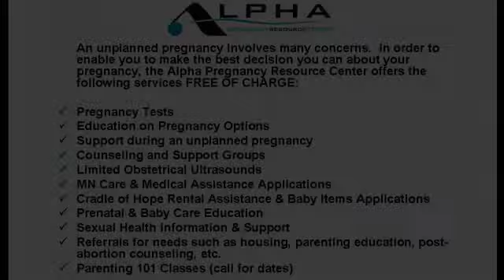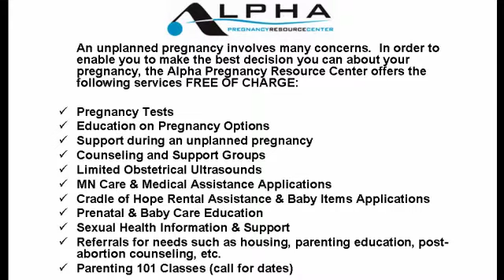Alpha Pregnancy Resource Center | Twin Cities Pregnancy Assistance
, Alpha Pregnancy Resource Center, Twin Cities Pregnancy Assistance, Pregnancy Center, Non-Profit Organization Minnesota.